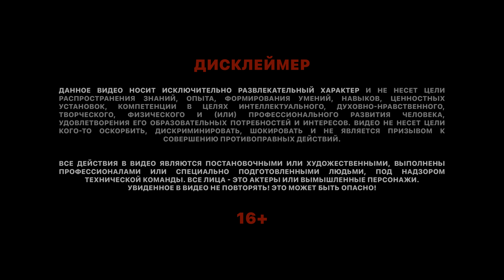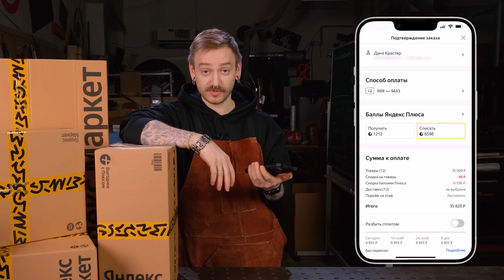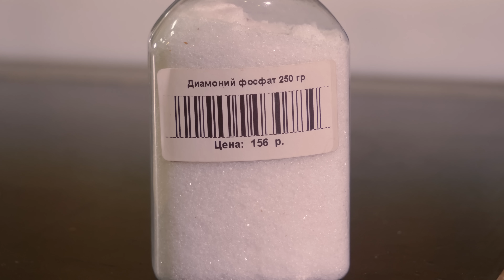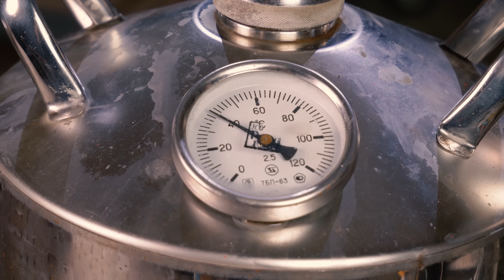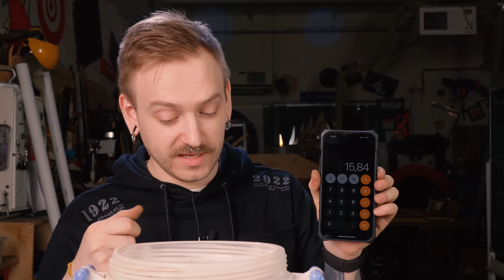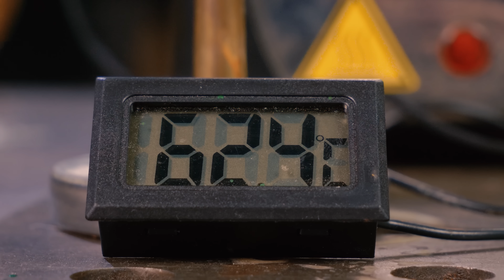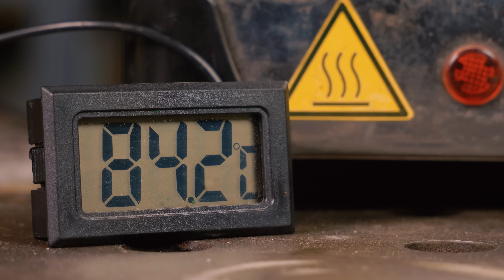МЫ СДЕЛАЛИ САМОГОН ИЗ ТАБУРЕТА - ТАБУРЕТОВКА ЧАСТЬ 2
C 9 по 11 ноября вас ждут тысячи товаров со скидками до 70%. Будет выгодно.

Реклама. ООО «ЯНДЕКС». erid: 2Vtzqwp293N

Здрасьте, вот и прошли две недели брожения нашего чудного напитка под названием - Табуретовка! Настало время перегнать эту древесную кашу в чудесный эликсир и конечно же - снять пробу! Присаживайся поудобнее и погружайся вместе с нами в чудный мир самогоноварения из опилок!

Даня Крастер и BNB - команда энтузиастов, восхваляющих ручной труд, самообучение и научный подход.
Делаем веселый познавательный контент и показываем какой клевый и простой для освоения мир изобретательства, техники и ремесел.